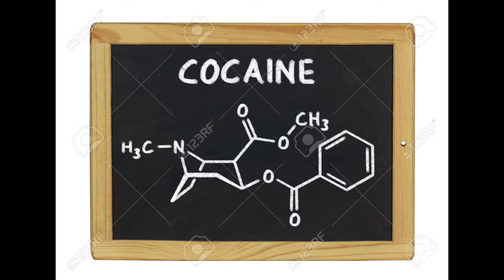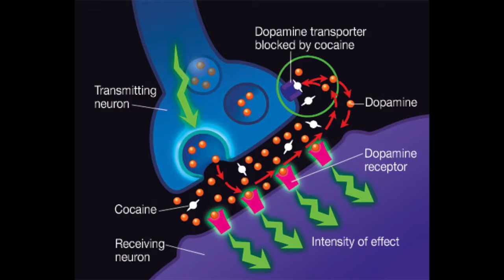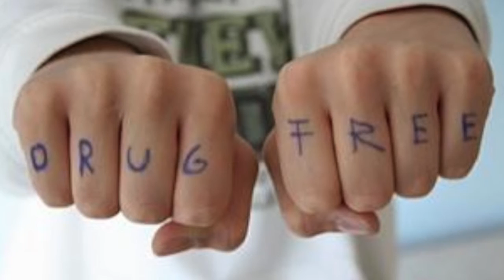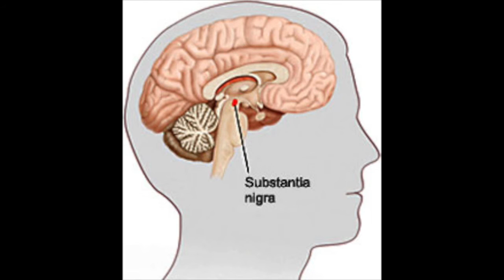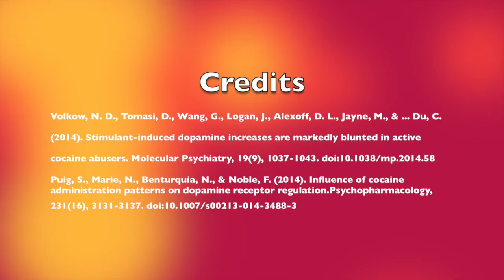Exercise and Dopamine Experiment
This is our proposed study by Alana Beaton, Sydney Hiroto, and Yianni Petrucci.